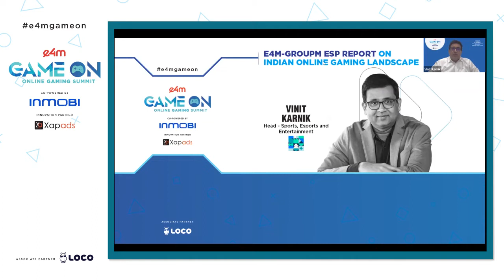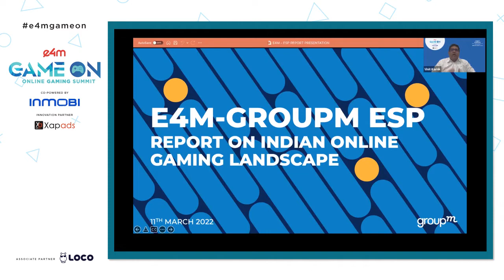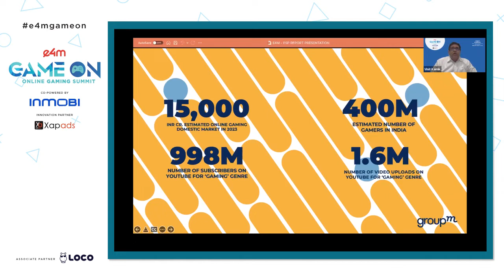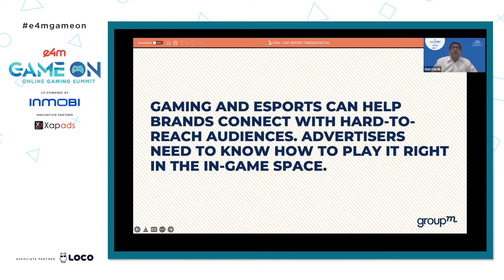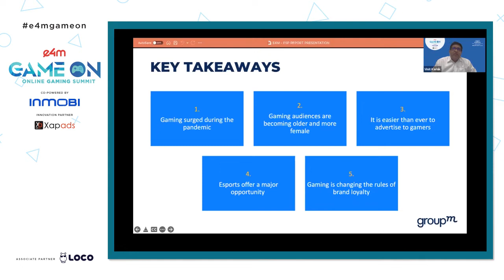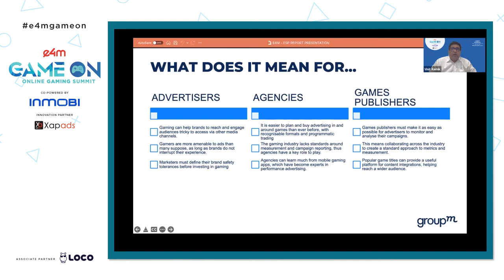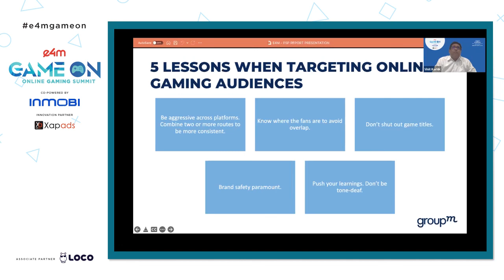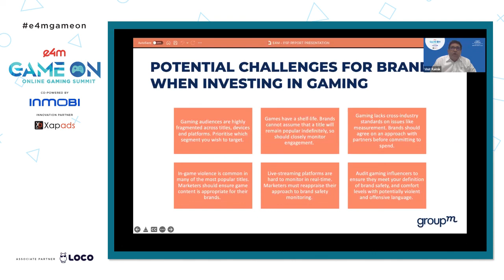PRESENTATION e4m-GroupM ESP Report On Indian Online Gaming Landscape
Vinit Karnik
Head - Sports, Esports and Entertainment, GroupM South Asia